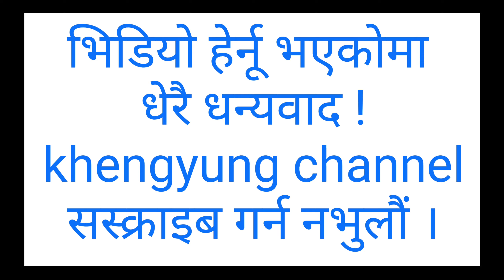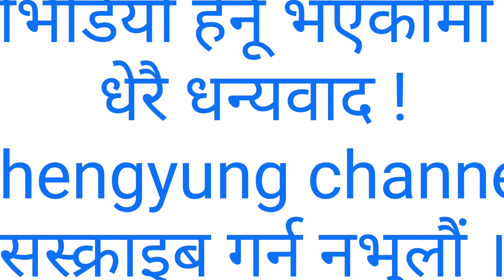धरान निवासी प्रेमवादका एक योद्धा युमेनहाङ ज्यु र उहाँको कलाको ज्ञानबर्द्धक बिषय, २०७८/०९/६ गते ।